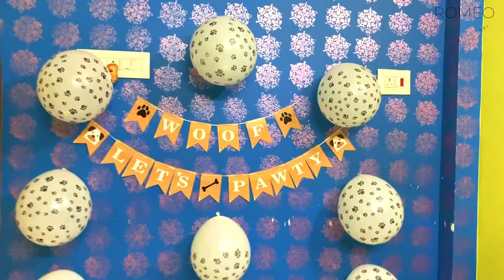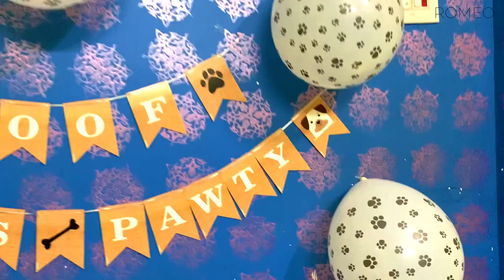Romeor birthday 🥳 | Day to night full vlog | Romeo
Published on-28/02/2022

Romeor bandana link:- That Dog In Tuxedo Dog Tuxedo...

Romeor dinner chicken polao link :- Captain Zack Ready to Eat Adult &...

Decoration:- festiko woof let's pawty dogs...

Paw print Balloons:- AllAboutParty 10 Pcs Dog Paw...